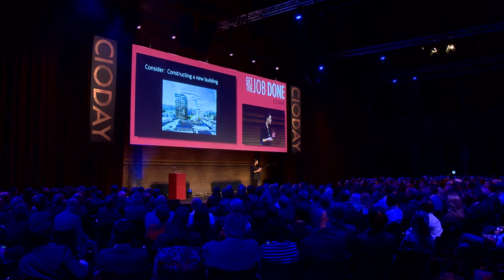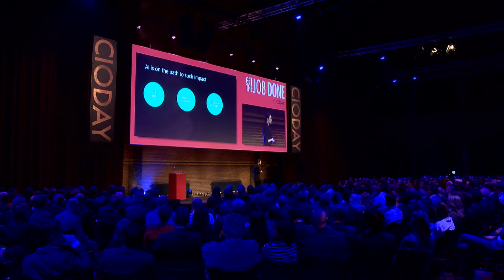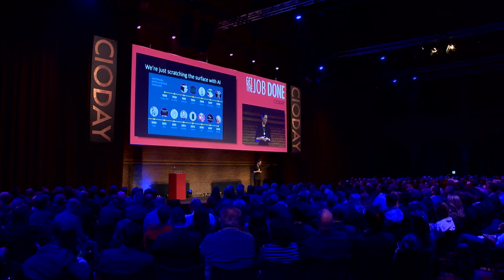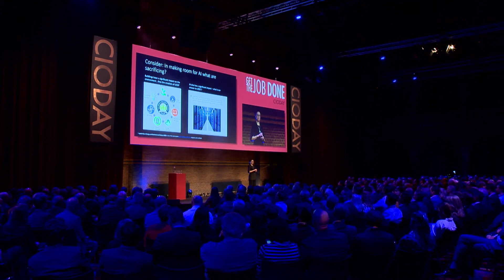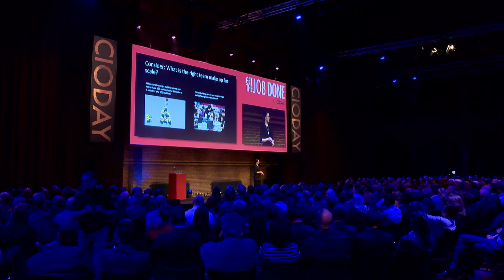CIODAY 2019 I Andrea Gallego (CTO - BCG GAMMA)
How do we make sure the intelligence gained from innovation is created and managed ethically? CTO of BCG GAMMA, Andrea Gallego, takes the CIODAY stage to share how the team creates more ethical, inclusive, and comprehensive AI solutions.